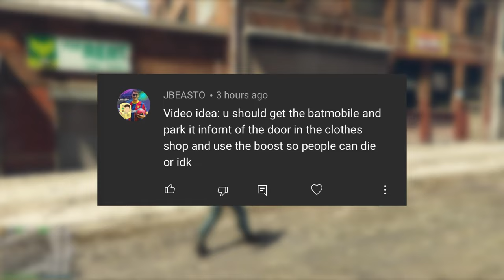TROLLING PEOPLE WITH THE BATMOBILE... | GTA 5 THUG LIFE #454